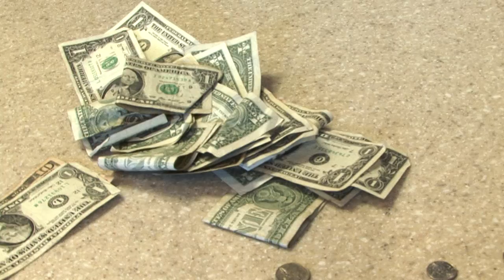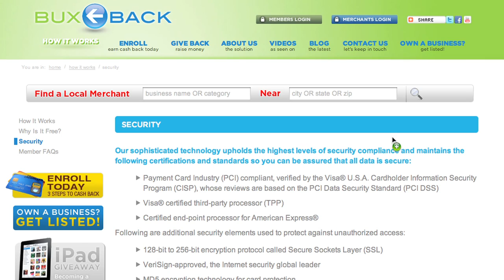Phoebe Chongchua, Brand Journalist Reporting Reel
* 100 million people watch online video.

* A picture is worth a thousand words… a video is priceless.

* 1 minute of video = 1.8 million written words.

* Consumers are 85% more likely to buy after watching a video.

I can help you develop a brand journalism strategy that connects you with your target audience.

Brand Journalism is journalistic storytelling that focuses on communicating messages that consumers care about. Learn more. It helps attract, inform, and engage your targeted audience. You'll build loyal followers and brand evangelists. I can help you with Brand Journalism strategies, video, print & photo story content creation, brand strategy planning, brand coaching, and brand training for your team on effective storytelling, social media, and on-camera performance. I teach you to Think Like A Journalist to influence consumers and Increase Your Bottom Line to reach your target audience. Let's talk about your business branding and marketing. Also, be sure to listen to The Brand Journalism Advantage Podcast. Every episode is packed with valuable marketing information.